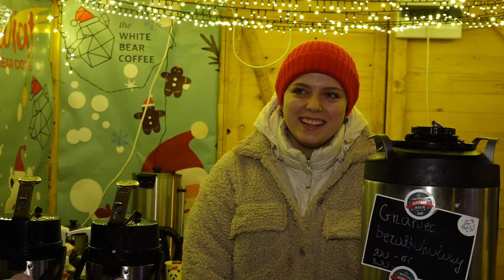Białystok's Branicki Palace by Night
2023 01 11 POLAND DAILY TRAVEL S2 E1118